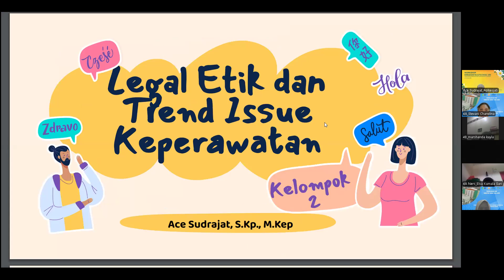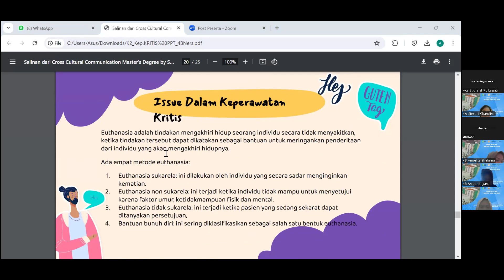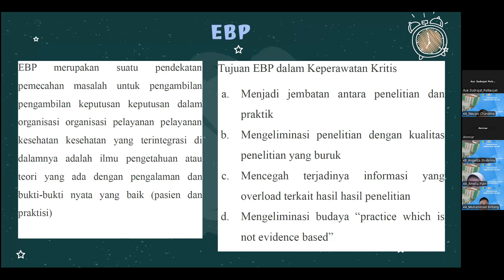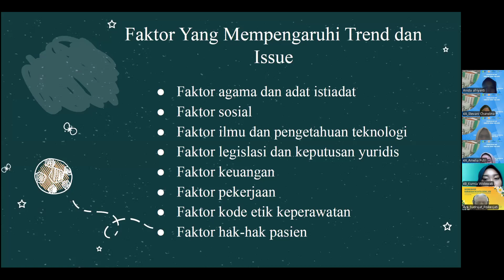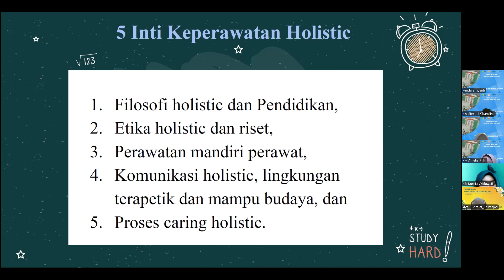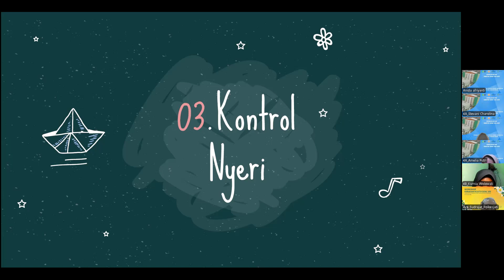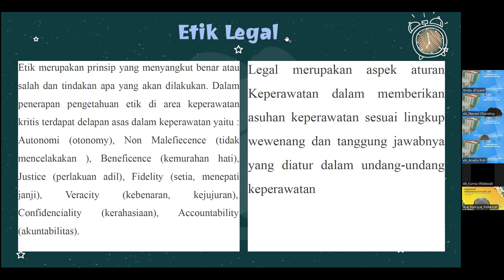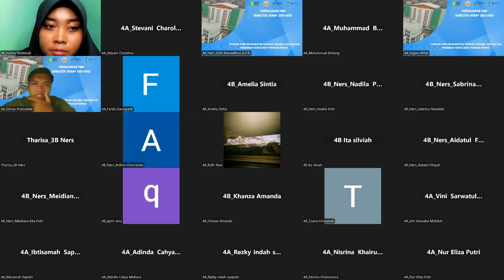Pertemuan 3_ Tren dan Issue, EBP : Perawatan Holistik, Kontrol Nyeri, Etik Legal